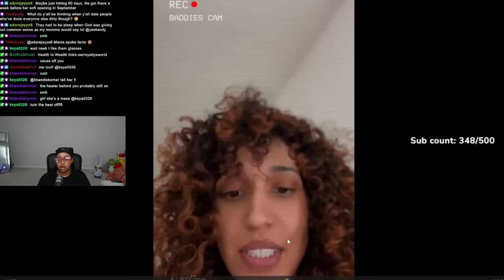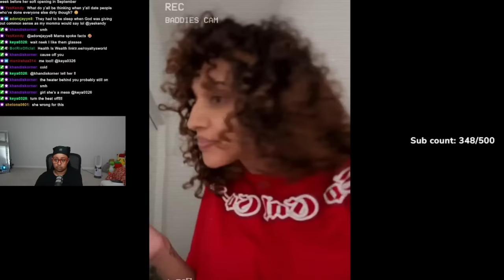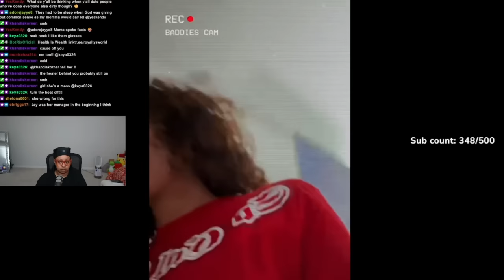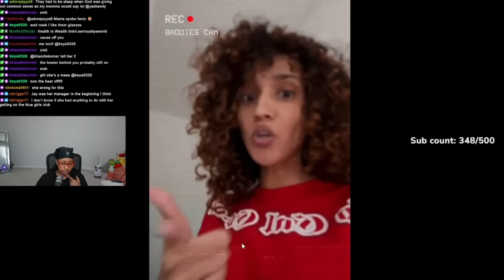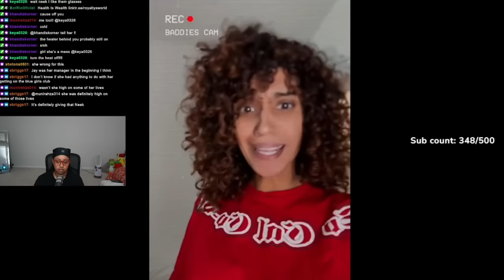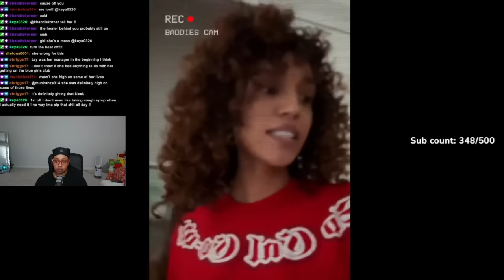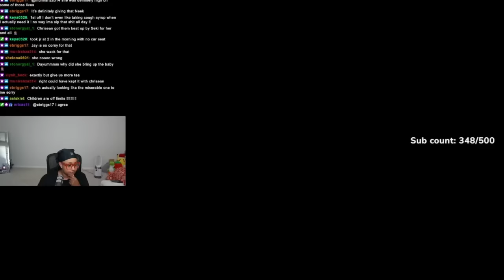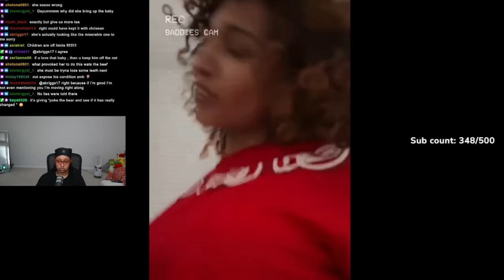Chrisean ex friend Jay EXP0S3D Chrisean for being a "M3AN GIRL" to her 😱 She brought up JR too 🙄